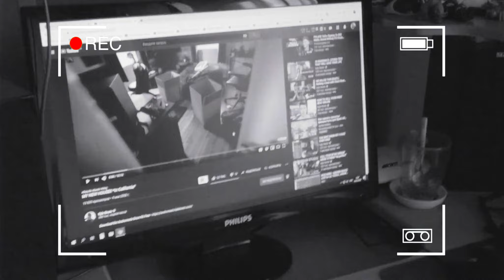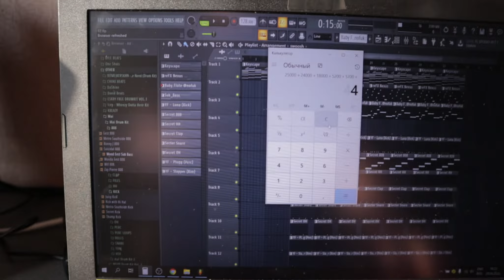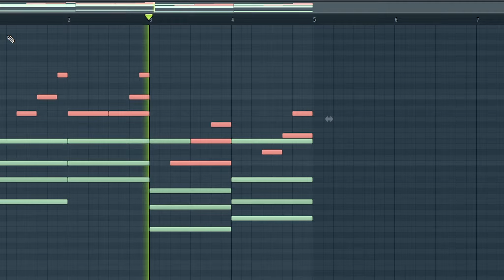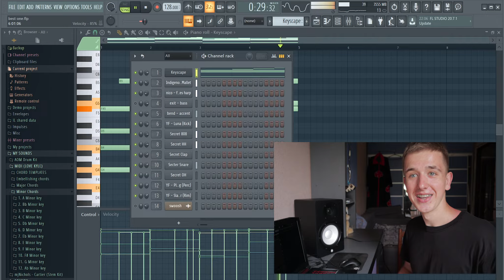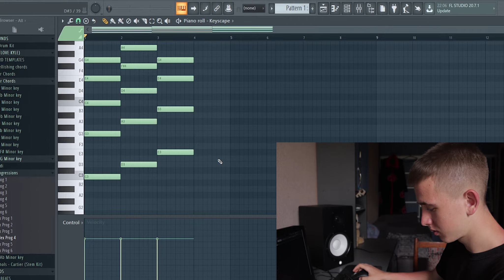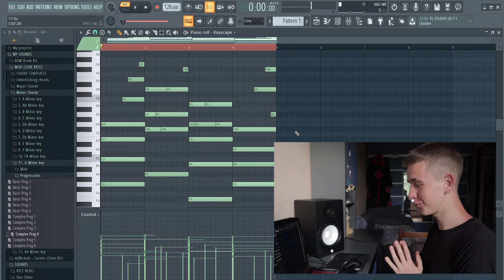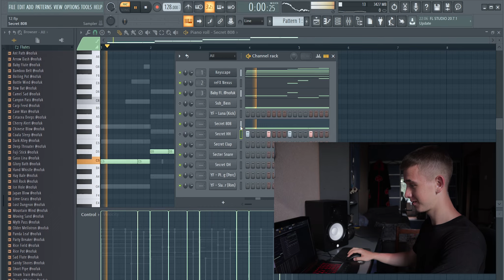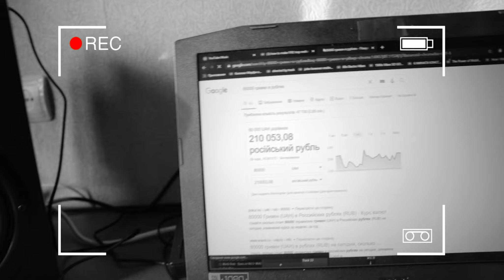МОЯ СТУДИЯ ЗА 210000 РУБЛЕЙ В 18 ЛЕТ !!! МОЙ ЛУЧШИЙ БИТ В FL STUDIO 20 !!! BEATMAKING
Мои обновки, мой лучший бит, уффф, видос очень сочный, я бы сказал, лучший, на данный момент)))
1. Все треки написаны мной)
Поддержать меня ♡ :
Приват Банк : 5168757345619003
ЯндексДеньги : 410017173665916